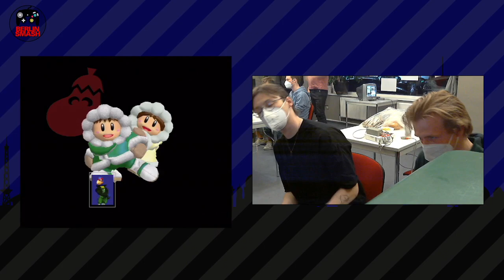Jeden Donnerstag Reloaded #102 Geldmann (Falco) vs. Marley (Ice Climbers) - Winners Quarter-Final